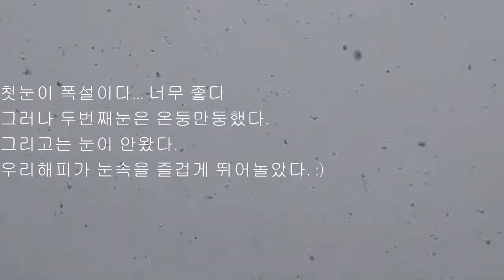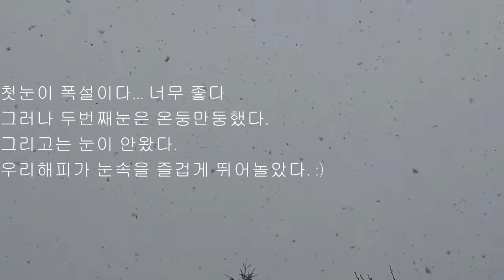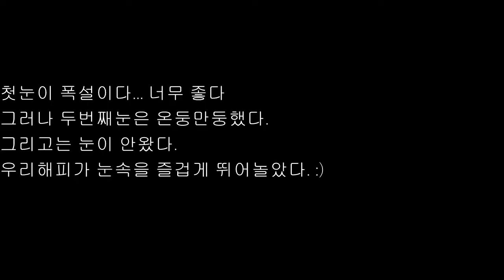태어나 첫눈 맞는 강아지/ The puppy that hits the first snow in heavy snow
올해 첫눈은 폭설..마음에 들었다.
두번째 눈은 흐지부지..
세번째 눈은 끝내 오지않았다.
The first snow this year was heavy snow. I liked it.
The second eye is blurry...
The third snow never came...